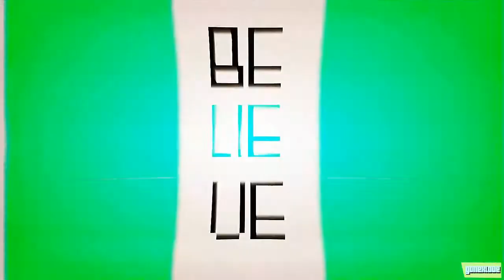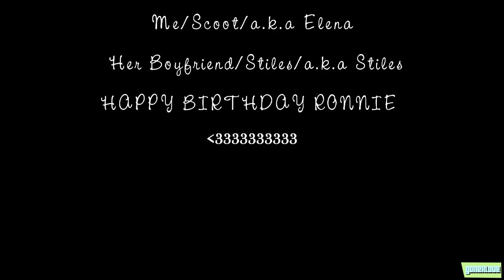Veronica stole my heart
HD if you want :D

Така сега. ЧЕСТИТ РОЖДЕН ДЕН РОНИИИИИИИ!
Искам да ти кажа че адски много та УбичаЪм/с главно У и Ъ хД/,
и да ти пожелая много здраве,много късмет,много,много дълъг живот изпълнен
само и единствено с хубави и положителни моменти,много купони,не чак толкова
много учене хД , много интересни книги и най вече много чатене със мене :DDD
Бичам та адски много понеже ти си един уникален и единствен по рода си човек и се
радвам,че те познавам,защото си уникална!Имаш страхотен характер,имаш чувство за хумор,
имаш оригиналността на 100 човека във себе си което е нещо удивително ;33
Благодаря ти за всички тия глупости които сме си писали,за всички важни и маловажни неща за които
сме си чатили,дай боже скоро време да са срещнем Учи в Учи хДДДД
Надявам са да се смееш на този...супер странен клип*особено края хД*първата част с текста е
вдъхновена от тебе,но тъй като аз никога не съм едитвала в тоя стил или там каквото е ей тва става ;Д
Дано поне да си се смяла с глас на тая част :DDD Пък за втората. ей там не знам хД Просто са сетих
за онази нощ когато си писахме за Мюлер,Ньоер,тебе и мене,и Дилън ако помниш за кво ставаше дума хДД
Та от там ми дойде идеята хдДД Надявам се да не се сърдиш че съм те сложила като главен гереой в
шегувам о--о / та май е тва ;ДДД Честит Рожден Ден отново чувек ОБИЧАМ ТА!!

Credit: Veronica, *tell me if you see your effect and i'll give you credit*

 Fandom: watch the fucking video

 Coloring: mine

chao~